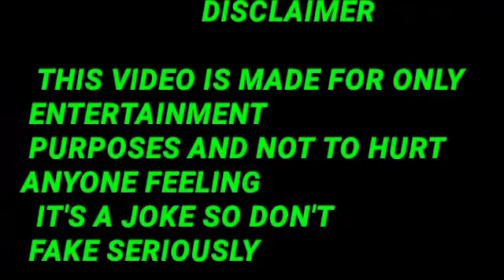The Royal Bengal Tiger l Bengali Movie Facts And Review l Abir Chatterjee l Jeet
This Video have reviews and facts of   The Bangal Royal Tiger Bengali movie